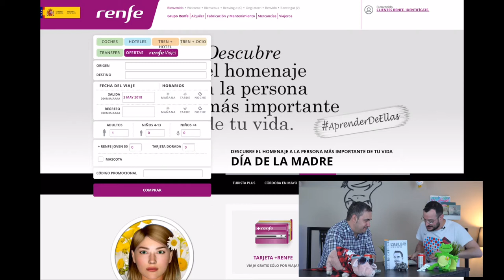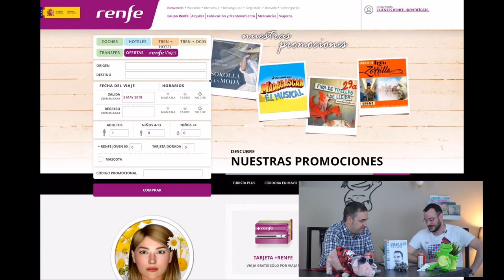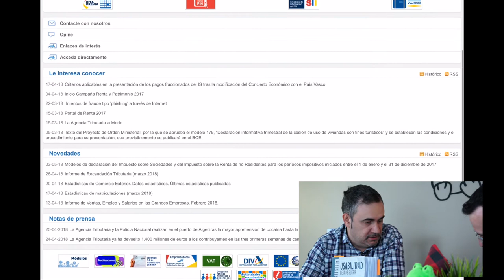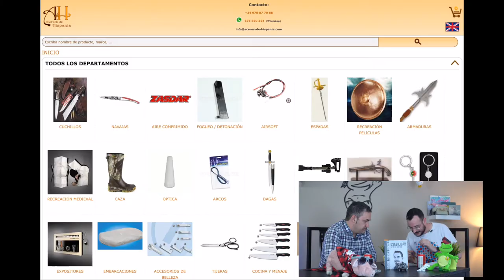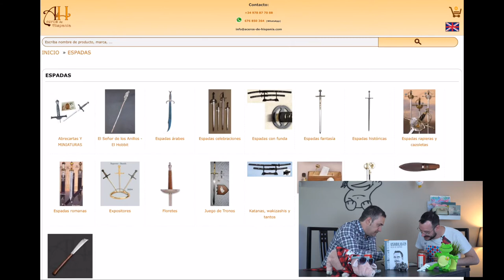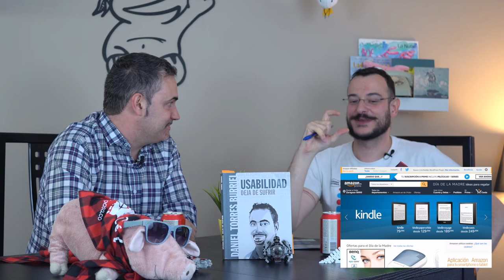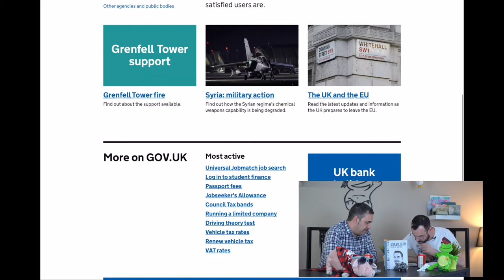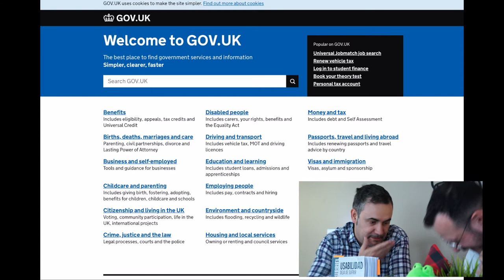Mayo 2018: Entrevista a Daniel Torres Burriel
Daniel Torres Burriel se acercó a contarnos qué es eso de la usabilidad, aprovechando que acaba de presentar su nuevo libro "Usabilidad, deja de sufrir".

Fue una conversación muy interesante donde, además, tuvimos tiempo para tratar otros temas como  la importancia de la diversidad en los equipos.

Para terminar le sacamos los colores a varias páginas web muy conocidas.

Artículos en este vídeo:

Usabilidad, deja de sufrir - Daniel Torres Burriel